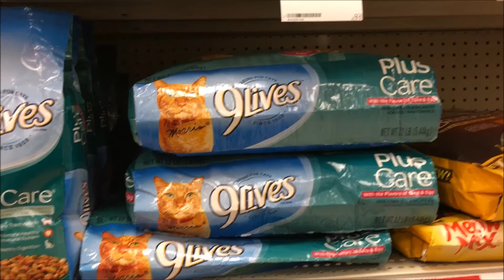New Iphones!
We got new Iphones! Also went grocery shopping and had to get through some crazy drivers to get there.